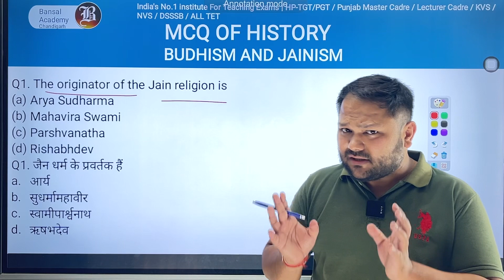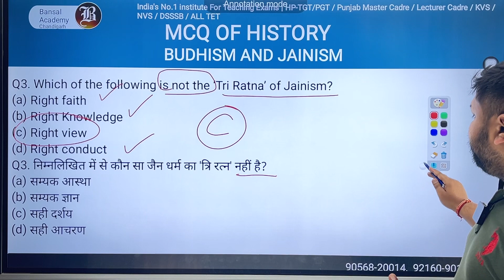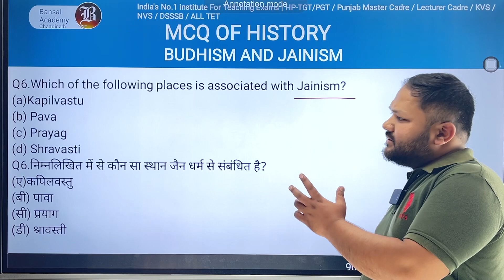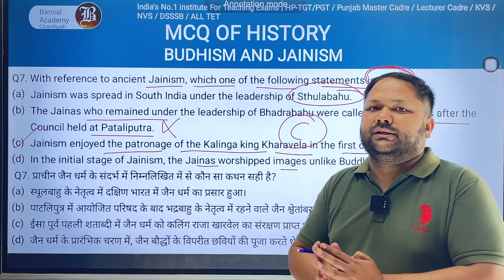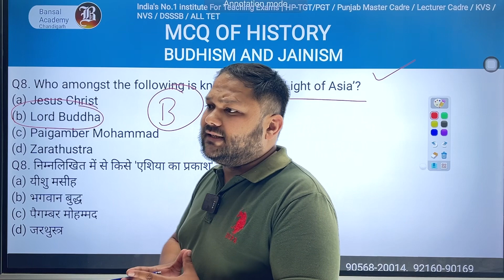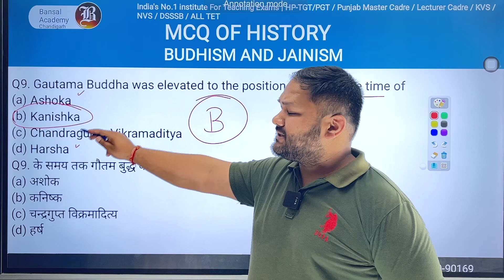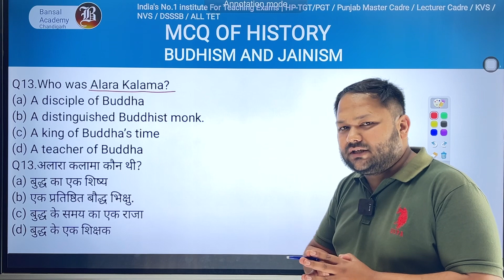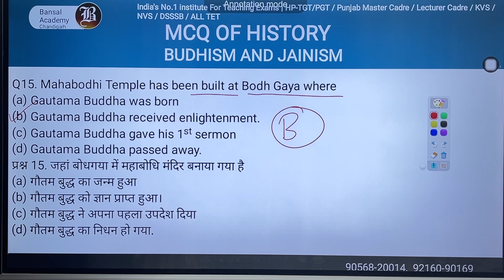Practice Session of Buddhism and Jainism | MCQ History | HP TGT ARTS | Teaching Exam - 2024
Practice Session of Buddhism and Jainism | History | HP TGT ARTS | Teaching Exam - 2024 | Bansal Academy
NEW BATCH ANNOUNCEMENT
FOR HP PGT / TGT/ CHD TGT / MASTER CADRE / LECTURER CADRE

These batches include

● Online classes
● Notes + practice questions
● Test series + Mock test
● revision batch
●Csir net qualified teachers
Teach you upto master's level
● 3 months batch Duration
●1 year validity of course
●paper 1 ,paper2

Limited seats

Eroll today  for demo
Call us or DM on WhatsApp
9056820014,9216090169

BANSAL ACADEMY CHANDIGARH